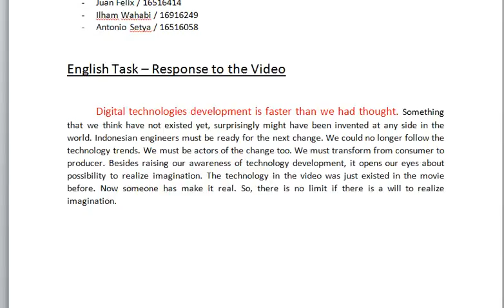34 daniel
Students' writing